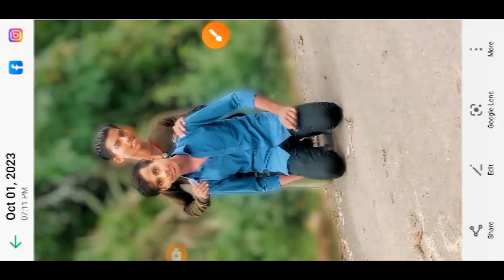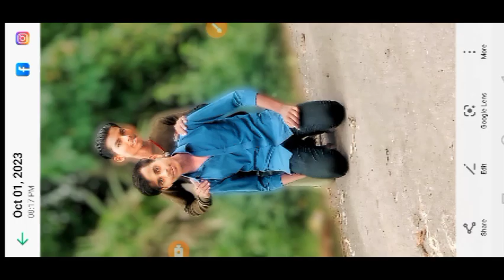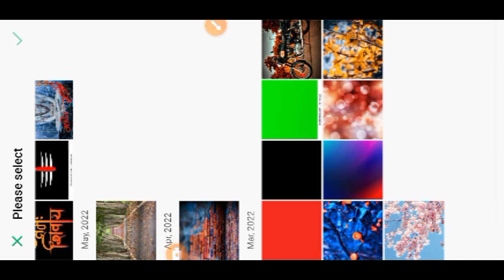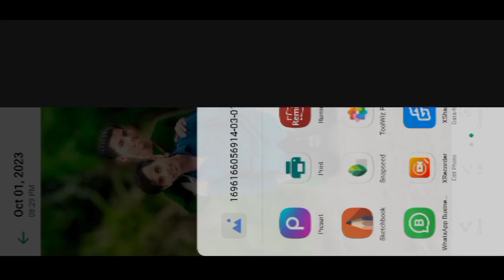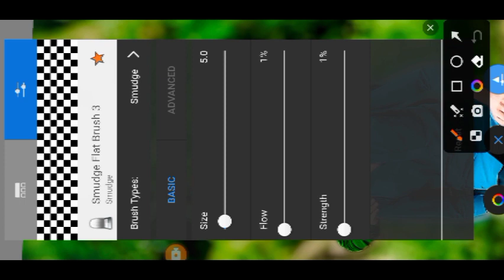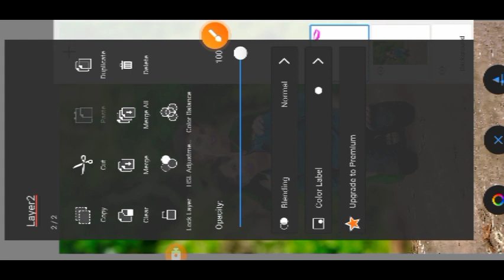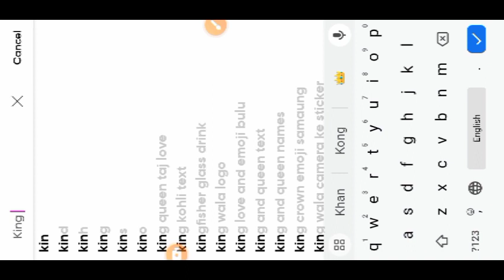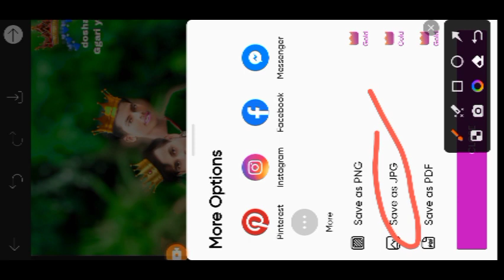phul photo CB HDR) photo editing and#phul📱 videos